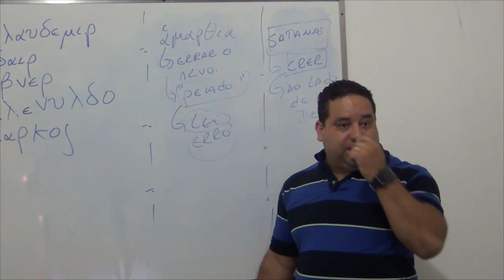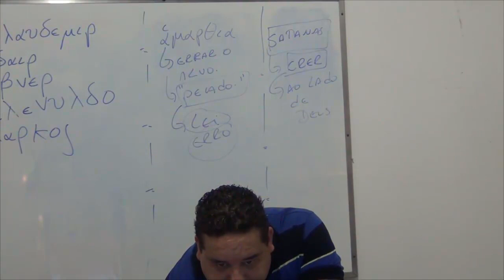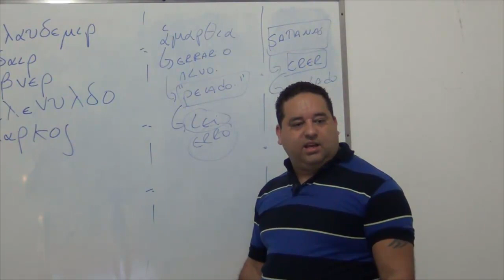Quem disse que Satanás quis ser maior que Deus?